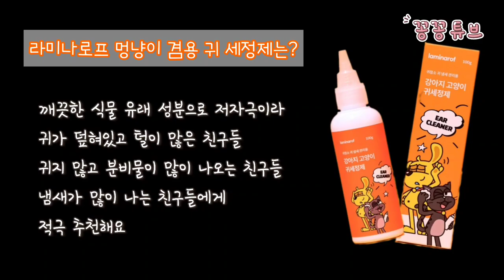[귀르가즘]강아지 짠한 눈물자국 없애는 방법 | 너무 쉬운 귀청소 하는 법 | 댕댕이 위생관리 영상 | 귓병.간지러움 예방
안녕하세요
내 강아지 귀.눈 어떻게 관리하세요?
꽁지는 긴털이 자꾸 눈에 들어가서
눈물도 많고 갈색눈물 때문에 털이 자꾸 붉어져요
또 덮힌 귀로 염증이나 귀지로 고생할때가
많았죠
이런 꽁브로네 라미나로프에서
눈세정제 귀세정제 순면솜을 선물해 주셨는데요
순한 저자극이라 아이들이 거부감이 적고
손쉽게 관리할 수 있어서 정말 좋더라구요
냄새에 민감한 친구들이나
피부가 약한 친구들 강력추천해요~

세꽁이네 눈.귀 관리 비법이 궁금하시다면

이름 : 김꽁희 Kkonghee
생일 : 2018년 4월 9일 4살
성별 : 남자였지만...
견종 : 포메라니안

이름 : 김꽁지 Kkongji
생일 : 2019년 10월 15일 3살
성별 : 남자였으나..
견종 : 비숑프리제

이름 : 김꽁탄 Kkongtan
생일 : 2022년 4월 23일
성별 : ㅠㅠ..
견종 : 포메라니안